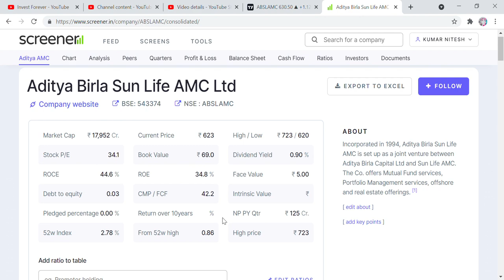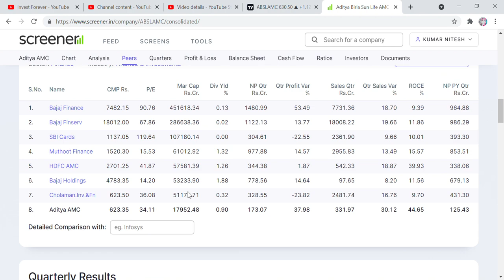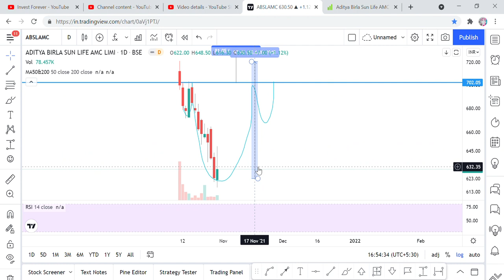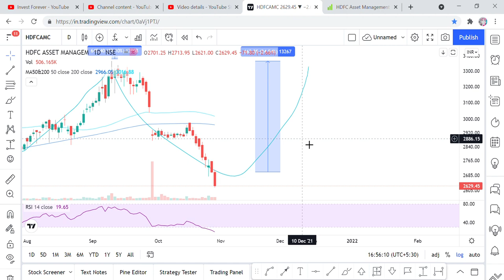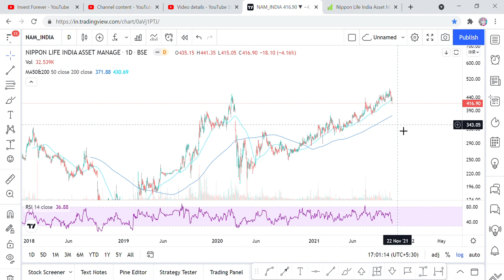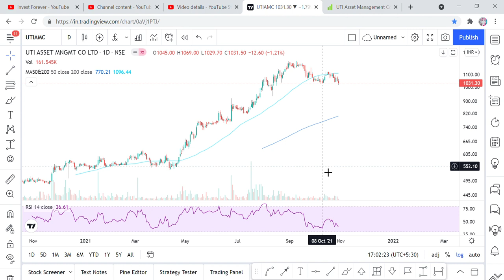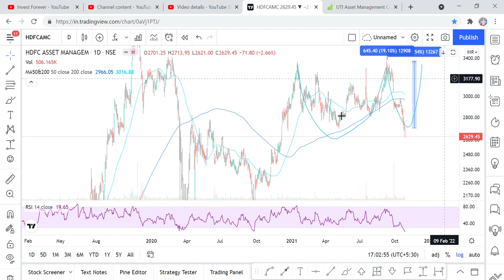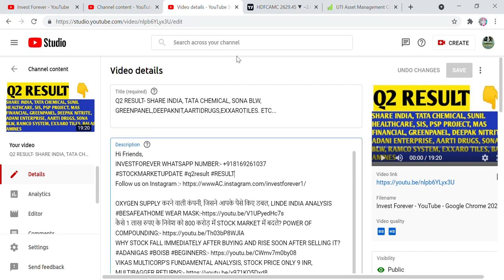HDFC AMC VS NIPPON LIFE AMC VS UTI AMC VS ADITYABIRLA AMC, BEST OPPORTUNITY TO EARN MORE LEARN MORE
Hi Friends,